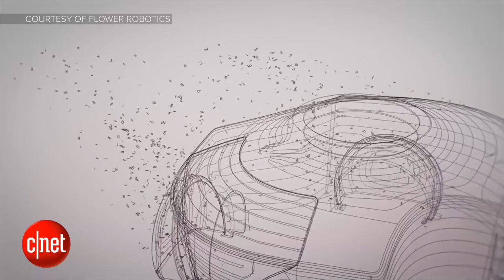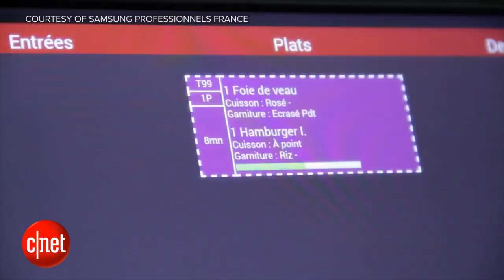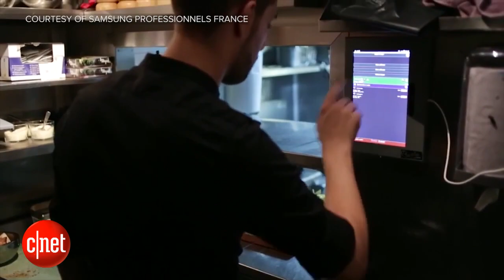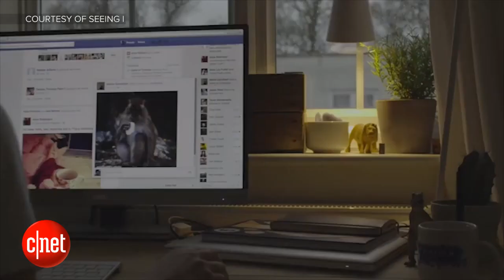Tomorrow Daily - 089: Multifunctional home robots, high-tech food service, computer magic and more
On today's show, we discuss a futuristic home robot with swappable peripherals, a Parisian restaurant using wearables, tablets and phones to organize its kitchen and one university's quest to teach a computer magic tricks.